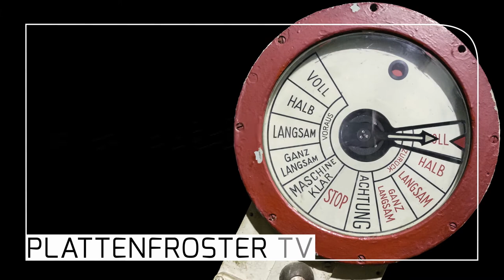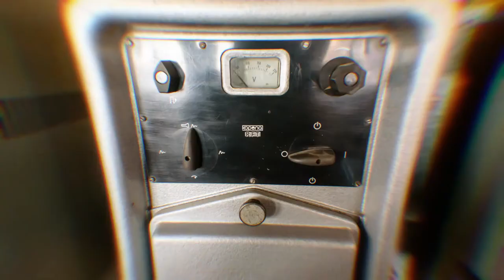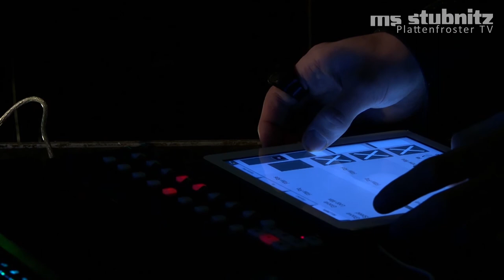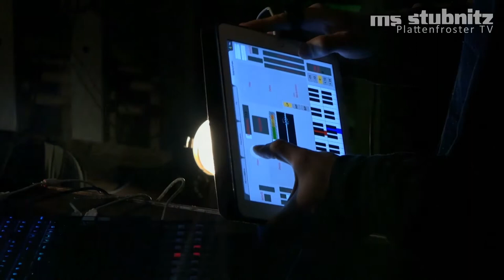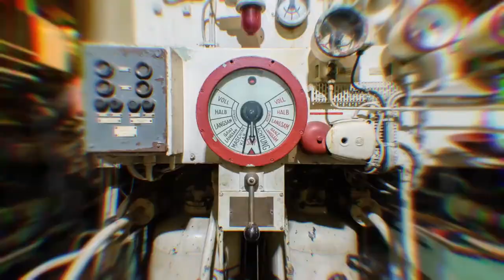Stubnitz Plattenfroster TV 18: Kapitän Cimutta (talk) + Bandschlupf, Statemachine, YNFB, RVDS (live)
Herzlich willkommen zu unserem Format Plattenfroster TV produziert von der Stubnitz Media Crew, präsentiert von klub forward. Eine zweiwöchentliche Live-Sendung mit Artists und Gesprächsgästen aus Kunst, Kultur und Gesellschaft. Dazu gibts Einblicke ins Kulturschiff und Industriedenkmal und Clips aus dem Medienarchiv.

Die Gäste in der 18. Ausgabe, am 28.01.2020 um 20:15 Uhr

Die 18. Folge steht nochmal im Zeichen des rc3. Der Kongress des Chaos Computer Clubs (CCC/C3) fand im Corona-Jahr 2020 im digitalen Raum statt. Die dezentrale „remote chaos experience (rc3)“ brachte uns, Gängeviertel e.V. und Motorschiff Stubnitz e.V., auf den Plan und wir starteten mit einem eigenen Studio (Chaostrawler) durch. Den Großteil der Beiträge auf unseren Bühnen findet ihr und auf YouTube media.ccc.de. Neben Vorträgen, Workshops und ner abendlichen Teleshop-Sendung, haben wir auch einige musikalische Beiträge produziert, die allerdings nur gestreamt und nirgends archiviert wurden. Deswegen zeigen wir euch hier kleine, und noch ganz ofenfrische Ausschnitte der Performances von Bandschlupf, Statemachine, YNFB, RVDS. Udo Cimutta erzählt im Radar Gespräch wie es war, die Stubnitz als Kapitän durch die europäischen Gewässer zu den Kultur-Events zu begleiten. Er ist übrigens der Meinung, dass das immer noch möglich ist… *zwinkersmiley*.

00:00:00 Intro
00:03:28 Bandschlupf [live]
00:13:29 Restauration Kammer 20, Plexe [rust never sleeps]
00:16:54 Statemachine [live]
00:28:14 Kapitän Udo Cimutta [radar talk]
01:01:29 YNFB [live]
01:14:49 RVDS [live]
01:24:51 Outro

Rust Never Sleeps: Restauration Kammer 20, Teil 2, mit Plexe

Kapitän UDO CIMUTTA im Radar Gespräch. Kapitän aus Leidenschaft, nun an Land in einer Schifffahrtsbehörde, Unterstützer der Stubnitz im Herzen und einige Jahre auch Wegbegleiter.

Rica Zinn, Stefan H. : moderation - interview - koordination - booking
Falk | Stubnitz : beleuchtung - kamera
Felix Stockmar : moderation
Carl Weidner : live edit - motion graphics - post production

Anna, Bella, Fabi, Jakob, Jonas, Robin, Simon : Vorproduktion rc3 chaostrawler
Hannah, Easy, Thun, Aaron : kamera (YNFB-konzert)
Statemachine : kamera - schnitt (Statemachine-konzert)

ODES (Ted Milton & Sam Britton) : opening & closing theme - [c] remix

*Since 1992, the MS Stubnitz hosts concerts, shows, exhibitions and performances with artists, bands and projects from all over the world. Many of them have been recorded on both audio and video and preserved in a media archive down in the ship's belly. This archive is meant to be opened to the public one day. So far, take these selections as an idea of what it's going to look like. All recordings were done by the Stubnitz Media Crew.